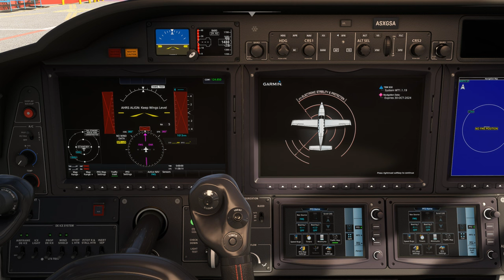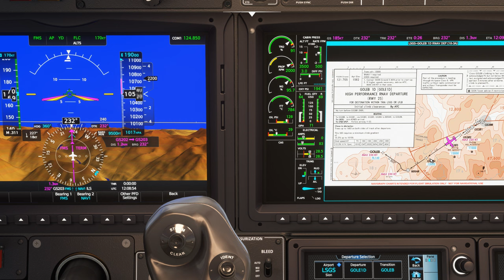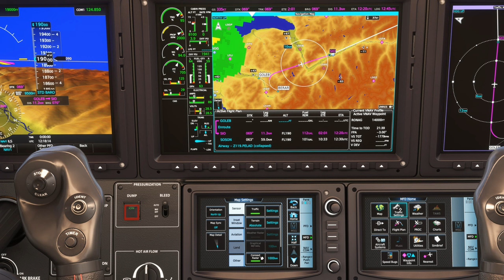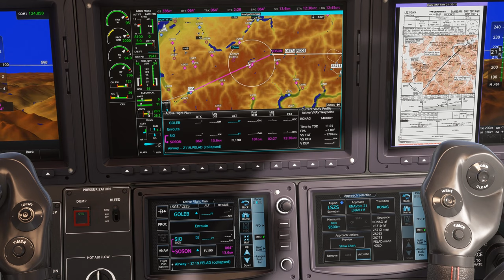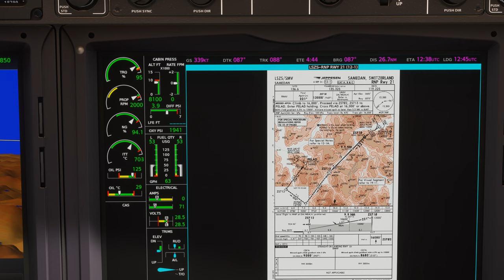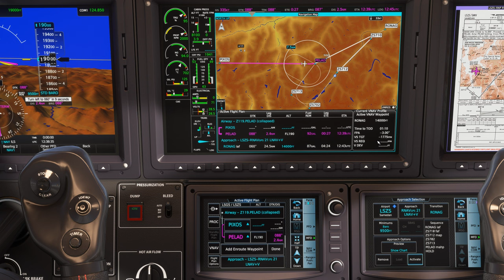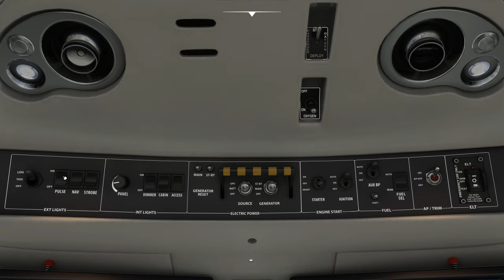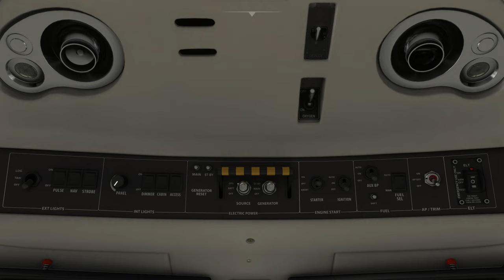Vol IFR avec météo réelle et trafic entre Sion et Samedan LSGS LSZS TBM 930 2K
Vol IFR avec météo réelle et trafic entre Sion et Samedan LSGS LSZS

00:00 Préparation de l'avion
06:00 Décollage et Montée au FL 190
16:00 Palier au FL 190
42:00 Descente jusque 13000 Ft
47:00 Approche et Atterrissage